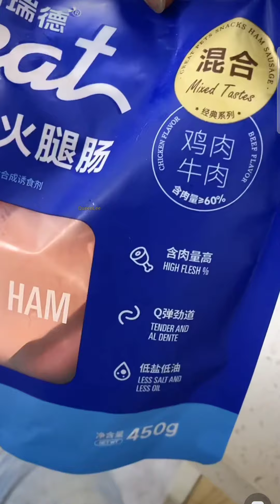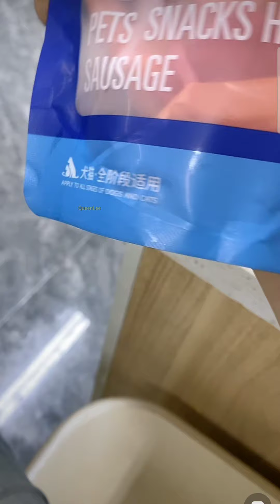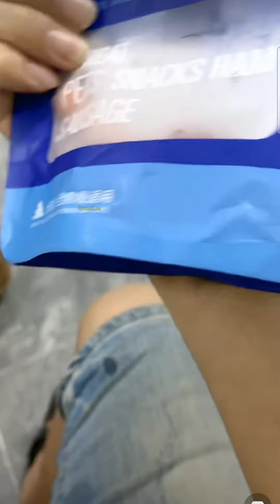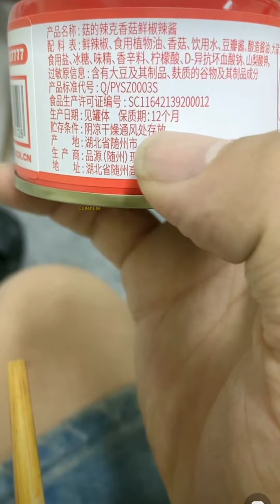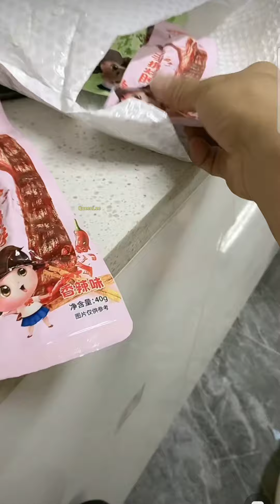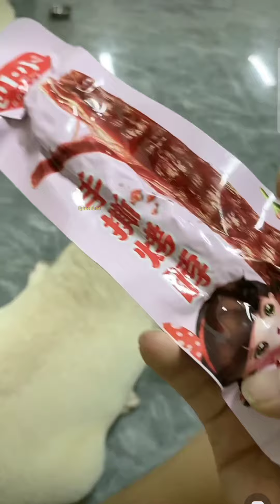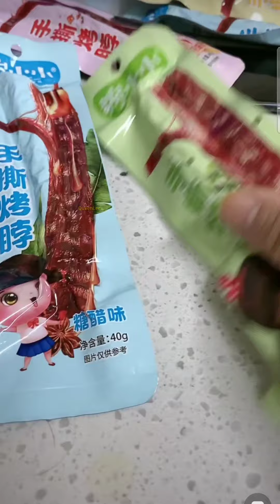拉布拉多seven與老四2022-8-11直播💕Labrador seven#寵物拉拉